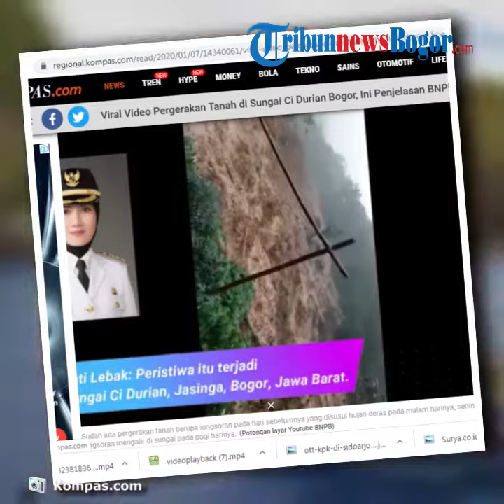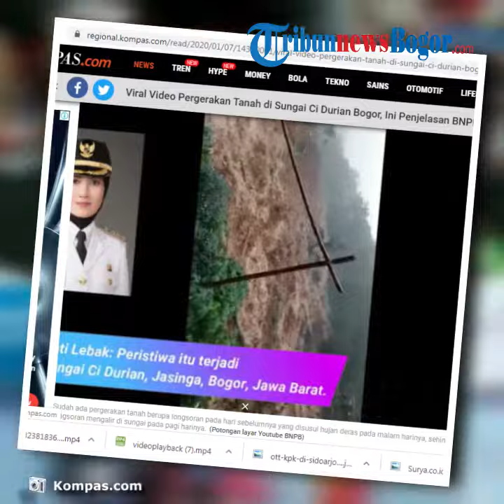Video Pergerakan Tanah Pasca Hujan Deras di Sungai Ci Durian Bogor, Ini Penjelasan BNPB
Video tersebut beredar pada Senin (6/1/2020). Dilansir dari bnpb.go.id dijelaskan bahwa peristiwa tersebut terjadi di Kecamatan Jasingan, Kabupaten Bogor, Jawa Barat.

Video tersebut direkam oleh Hidup, warga Harkat Jaya pada Senin (6/1/2020) jam 06.00 WIB di  Sungai Ci Durian Desa Ciberit, Sukajaya, Bogor Barat